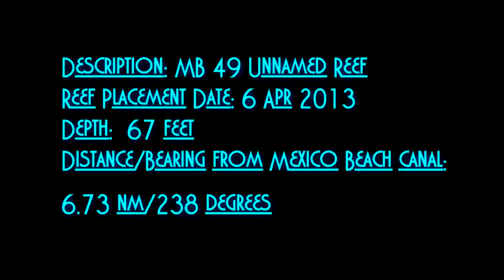MB 49 Unnamed Reef 10 Sep 2014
Checkout the Lionfish